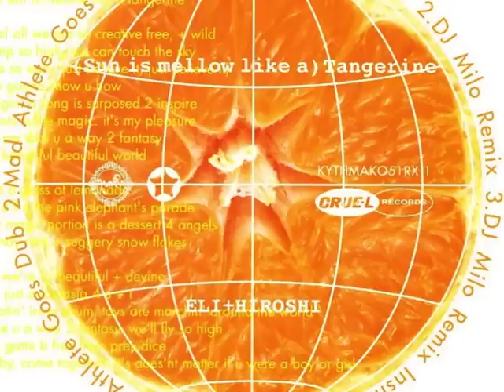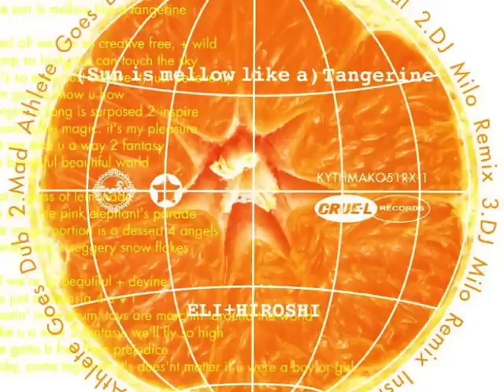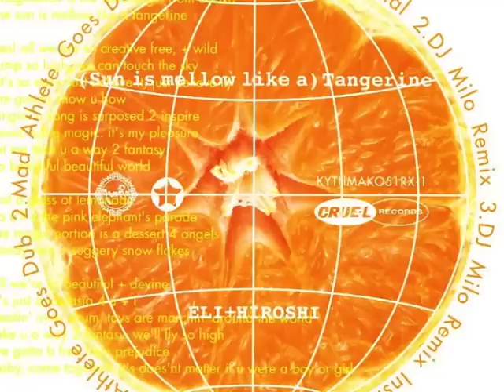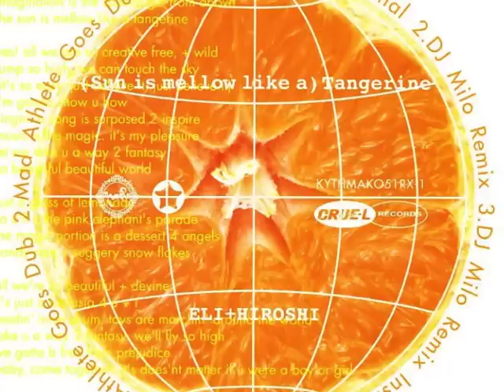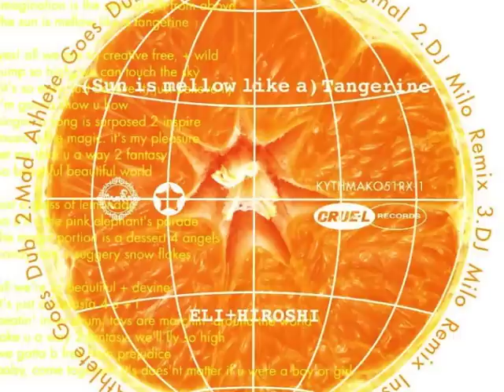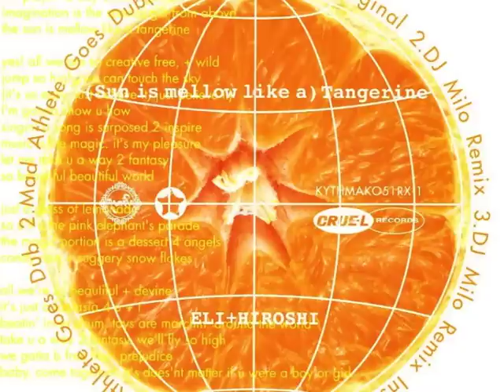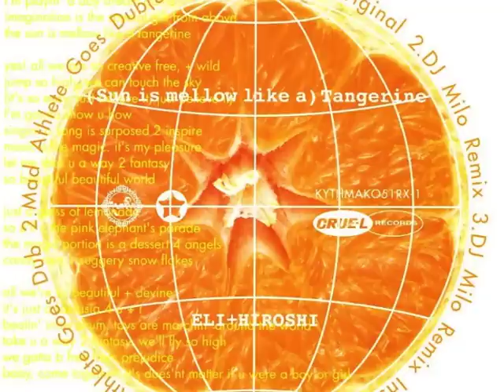ELI+HIROSHI "(Sun Is Mellow Like A) Tangerine (HomeworkDub by Hiroshi Fujiwara & Kudo) - chillout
from ep. "dub reload" (2000 - CRUE-L RECORDS - Japan)